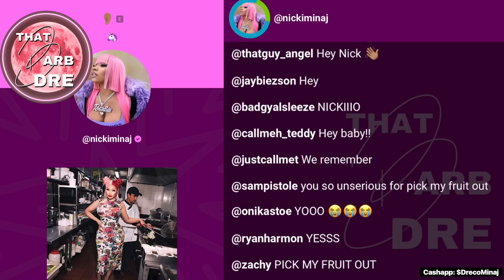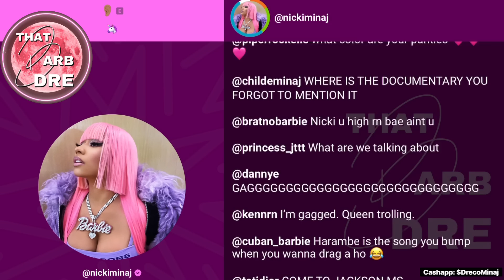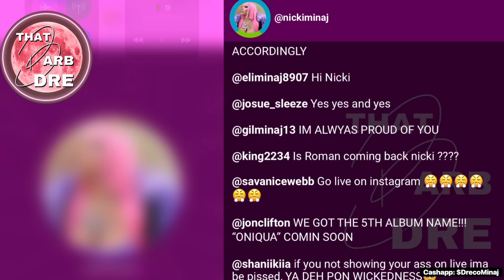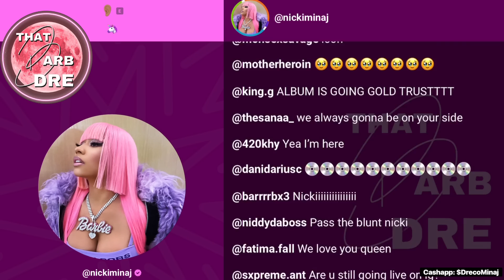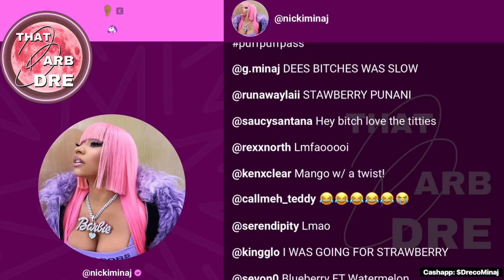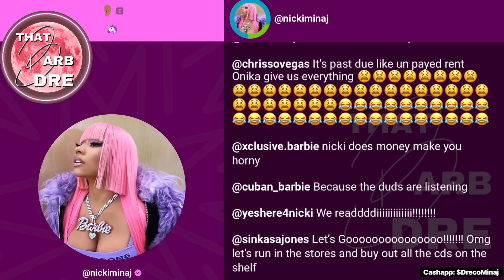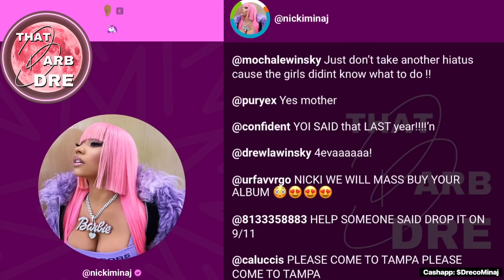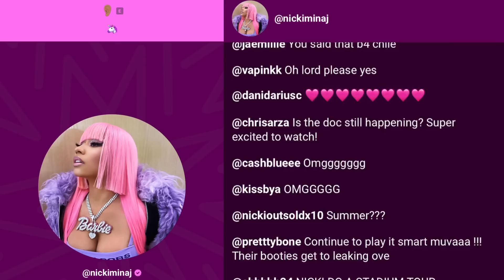QueenRadio 5/9/23 | Nicki Minaj Snitches on Papa Bear, NM5 Album, & Upcoming Surprises!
QueenRadio 5/9/23 | Nicki Minaj Talks Papa Bear, NM5 Album, & More Surprises!

STREAM Kim Petras Alone Ft Nicki Minaj

STREAM Ice Spice Princess Diana Ft Nicki Minaj

presented in this video or by ThatBarbDre
should be taken as FACT and everything said as an OPINION is ALLEGED. The information contained in ThatBarbDre's video (such as tweets or receipts) which are posted either in the video or community Tab on YouTube represent the views and opinions of the original creators of such content, and does not necessarily represent the views or opinions of That Barb Dre. The mere appearance of content on ThatBarbDre’s channel does not constitute an endorsement by ThatBarbDre or their sponsors.